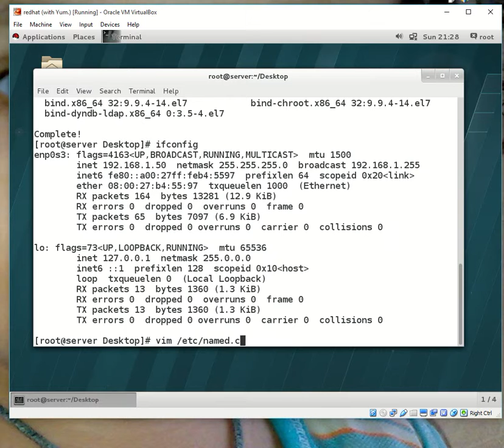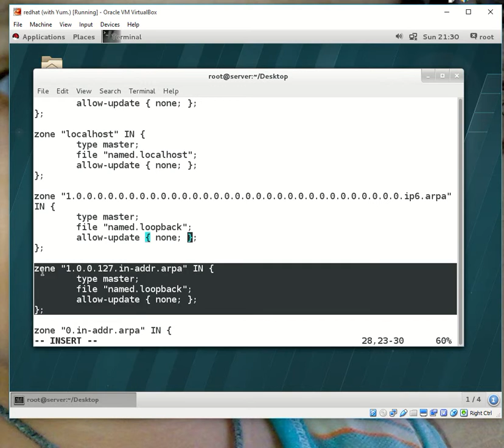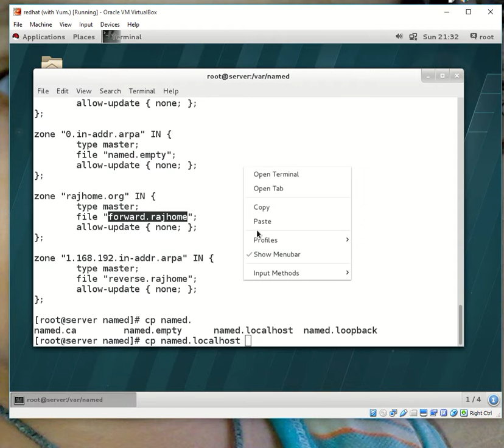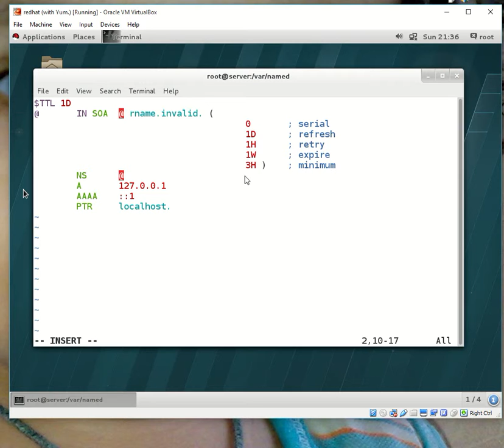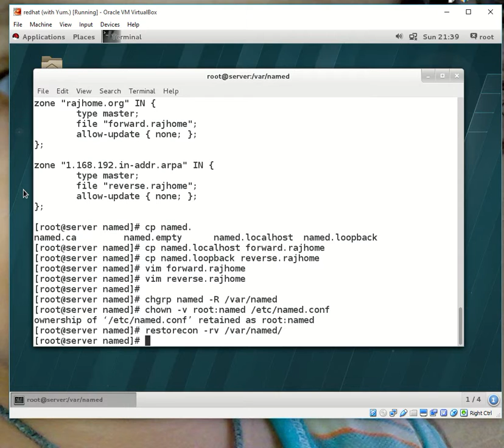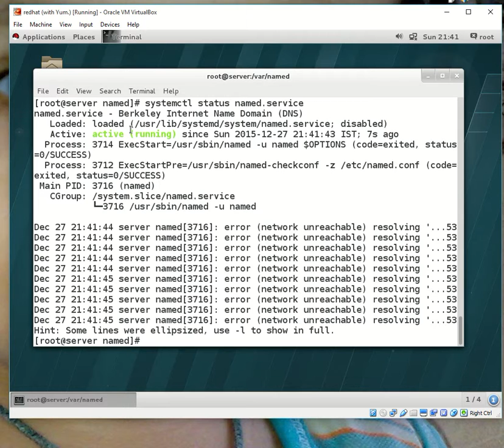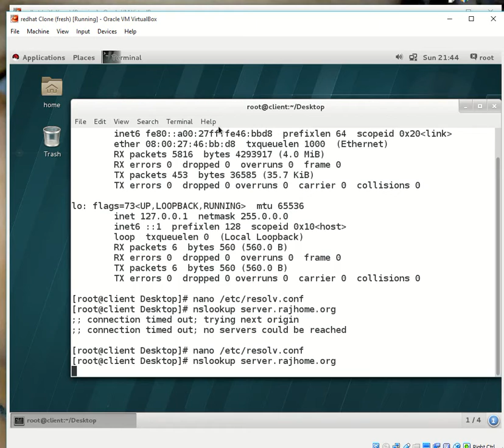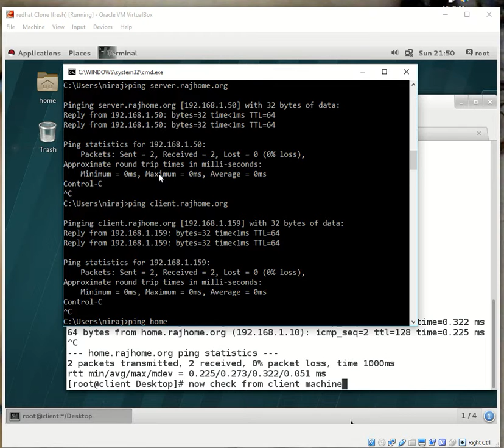DNS server configuration